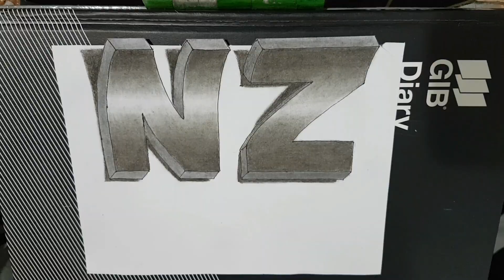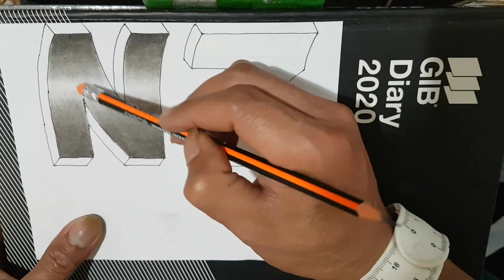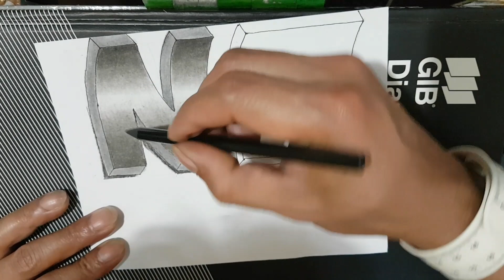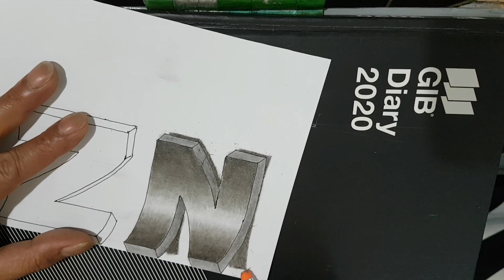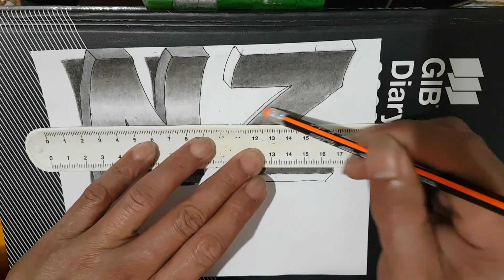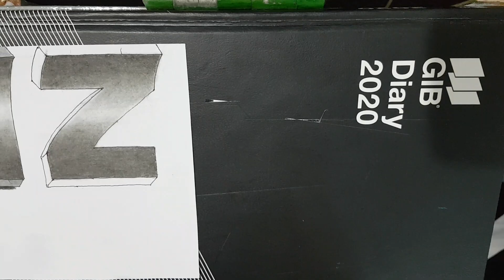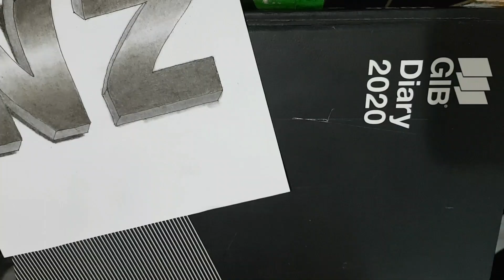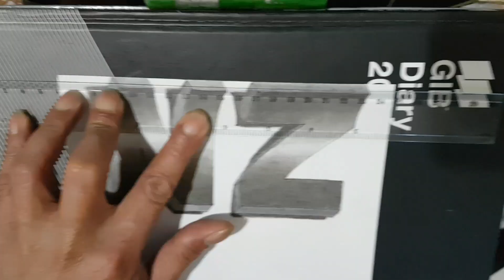DRAWING 3D LETTER (NZ)newzealand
how to draw 3D letter  N and Z,using charcoal pencil,and graphite pencil.
materials:
pencil
pen
eraser
ruler
graphite pencil
charcoal pencil
clean and white paper.